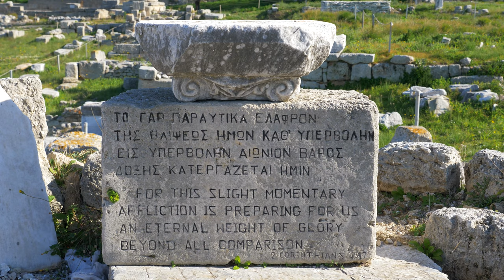Ancient Corinth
The archaeological site of Ancient Corinth is a couple of kilometres from modern Corinth, and reveals a  thriving Roman era town, with colonnaded streets, private and public buildings, and shops. The Archaic Greek Temple of Apollo is part of this complex.
Shot on a Panasonic GH5 with a Lumix  12-35mm f2.8 lens on a Zhiyun Weebill-S gimbal.